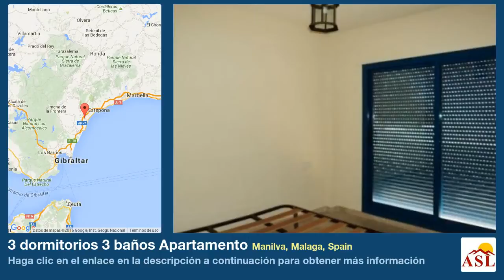3 dormitorios 3 baños Apartamento se Vende en Manilva, Malaga, Spain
Más información en Apartamento se Vende en Manilva, Malaga, Spain con 3 dormitorios, 3 baños

embargo bancario, se aceptan ofertas!Dúplex que en su planta baja cuenta con cocina amueblada con lavadero, dos dormitorios con armarios empotrados, dos baños, uno integrado en dormitorio principal, y salón con acceso a terraza con vistas al mar. En planta superior, salón, dormitorio con baño integrado y acceso a terraza. Dispone de trasteroApartamento Dúplex, Junto al Mar, Cocina Equipada, Aparcam: Garaje, Piscina Comunitaria, Jardines: Comunitario con Piscina, Orientación: Sur
Vistas: Jardín, Piscina, Alrededores, Urbanización.
Características 5-10 minutos de campo de golf, Procedente de Banco, Jardín Comunitario, Piscina Comunitaria, Cocina Completamente Equipada, Garaje, Urbanización popular, Trastero.